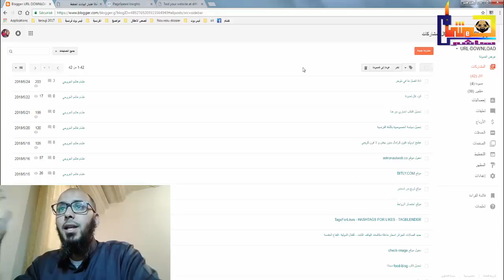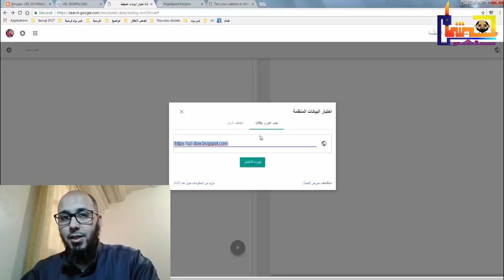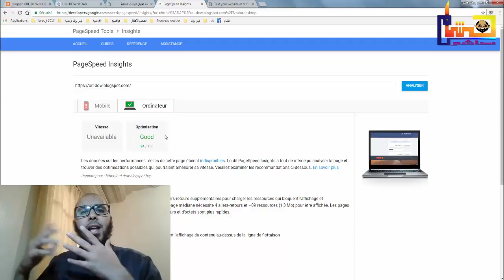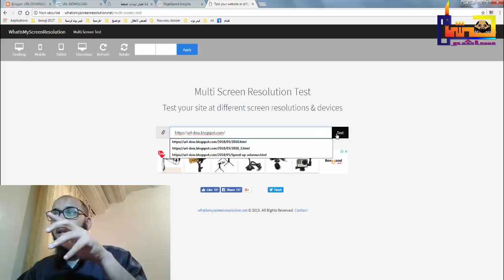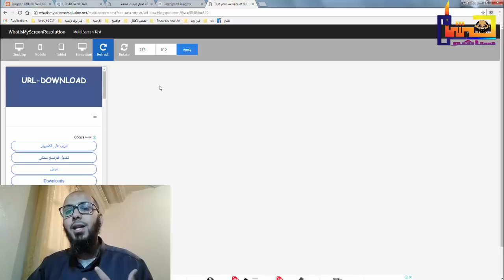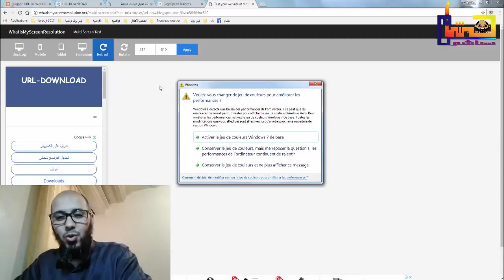اختبار البيانات وسرعة وتجاوب القالب لكسب ارشفة جوجل - درس الثاني Seo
اليوم سوف نتعرف في قناة هشام هام عن طرق لعمل السيو seo  في محرك البحث جوجل ، وهذا الدرس سوف نذكر لكم فيه ثلاث متطلبات لعمل " الارشفة " في كوكل  التي تتطلبها او ادوات التي تحتاجها من اجل البدأ في عالم السيو ، ونحاول ما امكن ان نختصر المواضيع كي لا نطيل عليكم ، والسلسلة الخاصة ب seo لا اعرف كم سوف تا خذ من الموقت ولكن الاهم ان نستمر الى النهاية   .
طبعا سوف نتطرق الى ثلاث مواقع التي تحدث عنها في الفيديو والتي سوف تجدها في اول موضوع على اليوتيوب  ، انها الادات التي تساعد الجميع لعمل ارشفة للموقع او المدونة او حتى المنتديات والمواضيع بصفة كاملة ، ولماذا تترقت لها لانها هي المبادء الاولى والتي سوف نشرح واحدة واحدة حتى ننتهي ان شاء الله في ارشفة الموقع ..